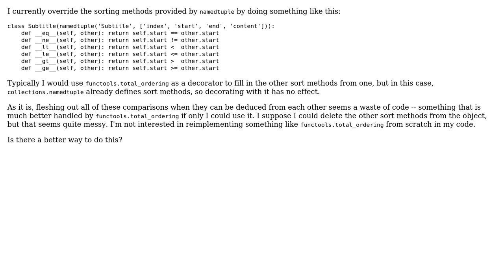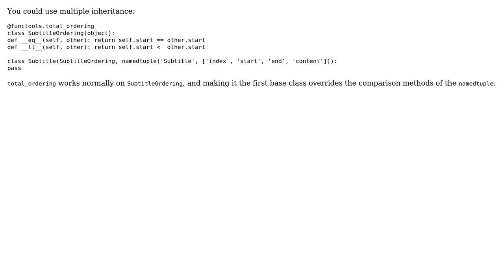Add sorting to a namedtuple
With thanks & praise to God, and with thanks to the many people who have made this project possible! | Content (except music & images) licensed under CC BY-SA | Music | Images & others | With thanks to user Janne Karila user Chris Down and the Stack Exchange Network Trademarks are property of their respective owners. You are responsible for your own actions.